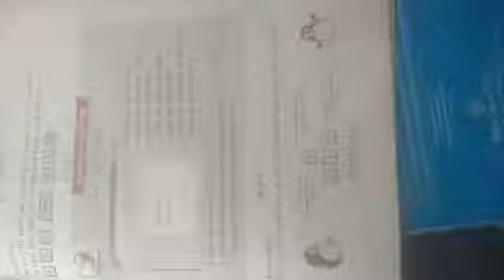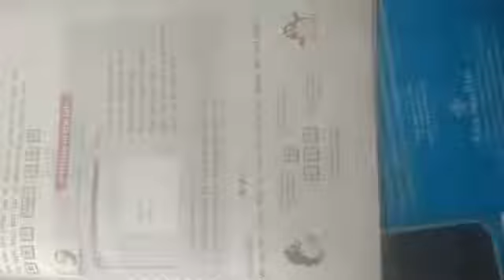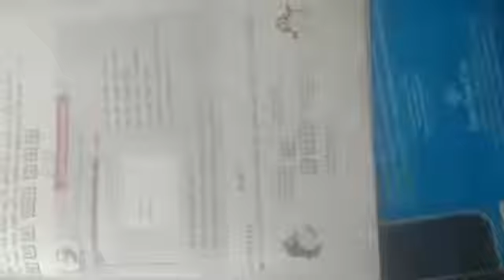class 1st computer date 30 September day Thursday ( Enter key) chapter no 04